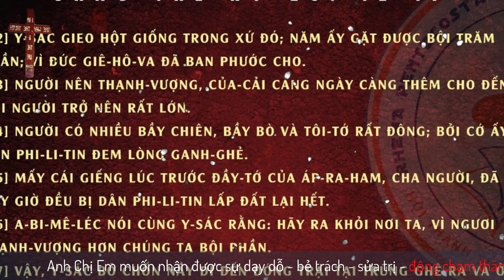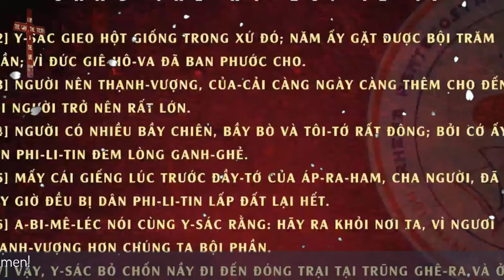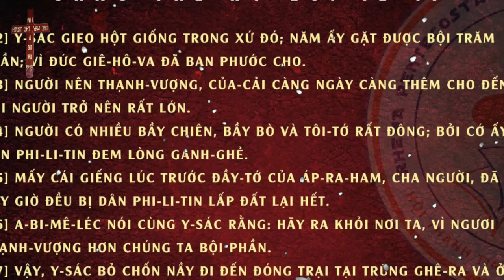Mục sư Huỳnh Lam Bửu | chúng ta gieo điều gì cho năm mới | HỘI THÁNH RHEMA